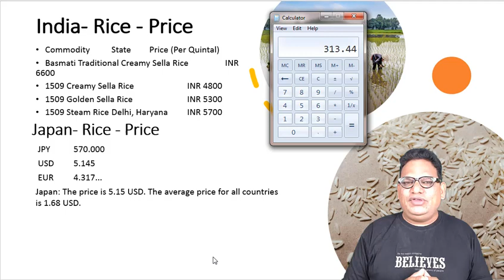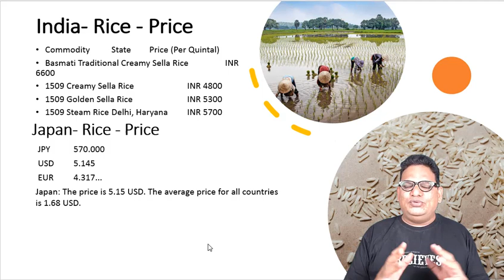How to Get Rice Export Buyers Pricing| బియ్యం ఎగుమతి కొనుగోలుదారుల ధరను ఎలా పొందాలి